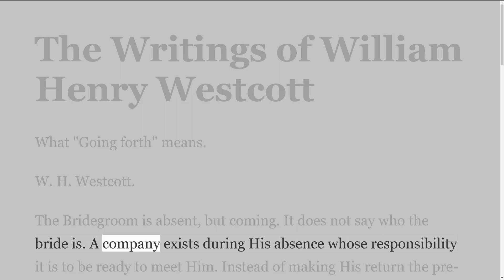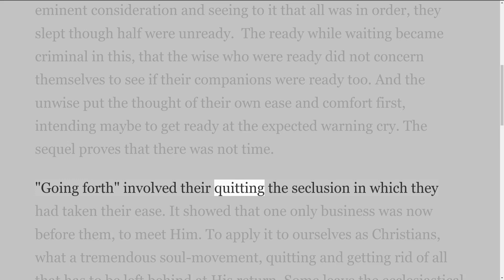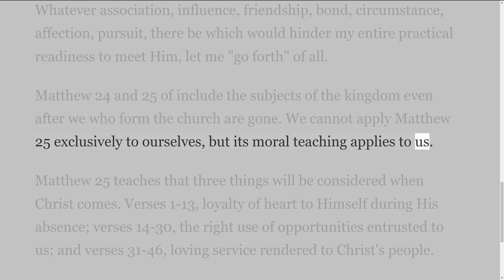The Writings and Teachings of W. H. Westcott, What "Going forth" means.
I started publishing the audio/video writings of William Henry Westcott, whose 65 pieces of written ministry we have preserved here. He was a Christian of great faith and faithfulness. His Grandfather was Rev. John Westcott of Outwood, Surrey. His father was Lemuel A. Westcott, who ran a boy's school called Ebenezer Lodge at Lingfield, Surrey. He had two brothers, Upton and Walter, and a sister, Edith. The Lord led him to give up his secular occupation in 1889 with the Congo in view, and after five years of ministry in Great Britain and two in South Africa, he traveled thence to the mouth of the River Congo. His brother, Upton, arrived from England on December 30th, 1896. He arrived from South Africa three weeks later.
I will give you the playlist link and add his writing daily. So far, I have seven papers along with his Biographical note. I read through all this material and got a blessing from it. I want to share these blessings with you.